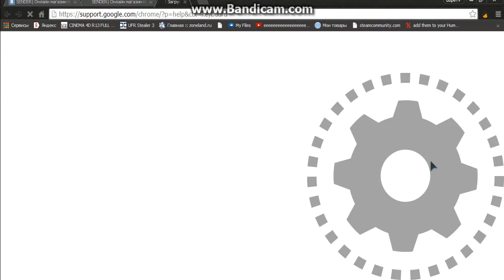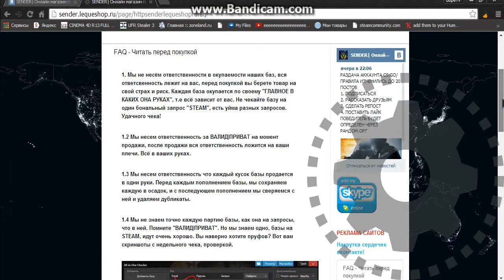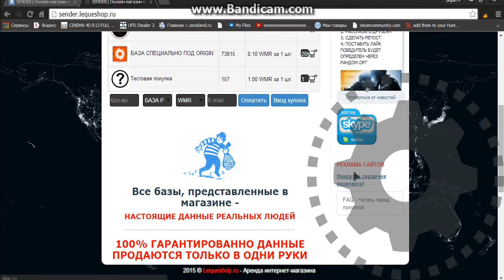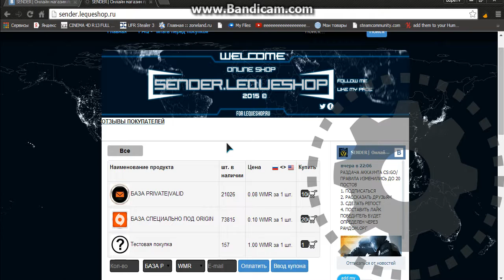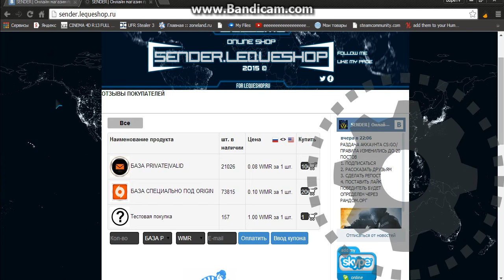SENDER| Онлайн магазин приватных баз